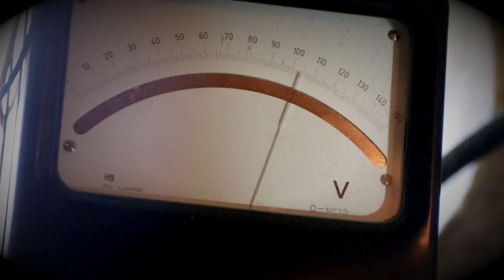Top Tip - Grinder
I love YouTube viewers. Got this idea from one of them.  Angle Grinder in a vice.